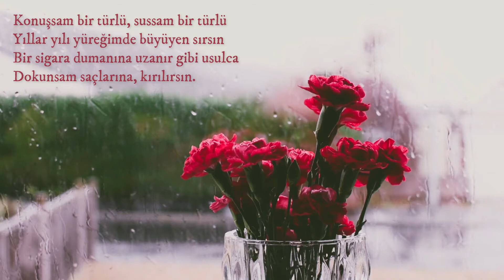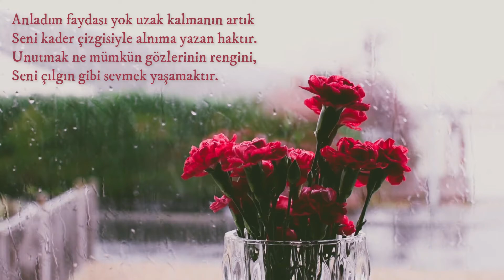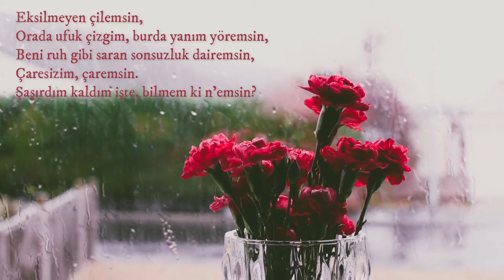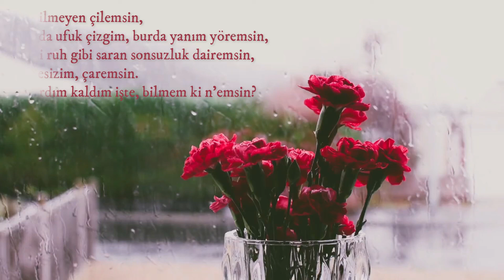yavuzbülentbakiler Şaşırdım Kaldım İşte & A… l Yavuz Bülent Bakiler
Geceler kurşun gibi iner üstüme birden
Hayalin çıkıp gelir uzaklardan karşıma
Sonra yüreğimi bir kara sevda tutar
Ama sen duymazsın duyduğumu A...

Konuşsam bir türlü, sussam bir türlü
Yıllar yılı yüreğimde büyüyen sırsın
Bir sigara dumanına uzanır gibi usulca
Dokunsam saçlarına, kırılırsın.

Anladım faydası yok uzak kalmanın artık
Seni kader çizgisiyle alnıma yazan haktır.
Unutmak ne mümkün gözlerinin rengini,
Seni çılgın gibi sevmek yaşamaktır.

Sözde senden kaçıyorum dolu dizgin atlarla
Bazen sessiz sedasız ipekten kanatlarla
Ama sen hep bin yıllık bilenmiş inatlarla
Karşıma çıkıyorsun en serin imbatlarla.

Adını yazıyorsun bulduğun fırsatlarla
Yüreğimin başına noktalarla hatlarla
Baş başa kalıyorum sonunda heyhatlarla

N’olur bir gün beni kapında olsun dinle
Öldür bendeki beni sonra dirilt kendinle
Çarpsan kara sevdayı en azından yüz binle
Nasıl bağlandığımı anlarsın kemendinle.

Kaç defa çıkıp gittim buralardan yeminle
Ama her defasında geri döndüm seninle
Hangi düğüm çözülür nazla, sitemle, kinle

Şaşırdım kaldım işte bilmem ki nemsin
Bazen kız kardeşimsin bazen öp öz annemsin
Sultanımsın susunca, konuşunca kölemsin
Eksilmeyen çilemsin…

Orada ufuk çizgim, burada yanım, yöremsin
Beni ruh gibi saran sonsuzluk dairemsin
Çaresizim, çaremsin…

Yavuz Bülent Bâkiler